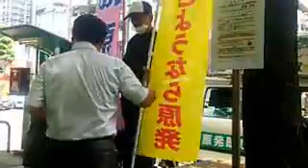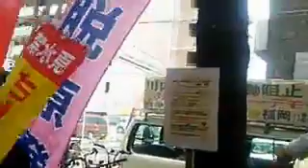150527 ストップ！川内原発再稼働反対311キロリレーデモ十二日目@博多駅北西口の出来町公園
2015/5/27 12:31　福岡　博多駅北西口の出来町公園から中継配信されたストップ！川内原発再稼働反対311キロリレーデモ十二日目のもよう。その後、九電本店前まで練り歩き、ビル前で再稼働反対スピーチ、九電本店と交渉へ。

【動画】再稼働阻止を求めて３１１キロリレーデモへ
川内原発の再稼働を阻止しようと、県内の市民団体が、鹿児島市から福岡市の九州電力本店まで３００キロ余りをデモ行進すると発表しました。
市民団体は、今月１６日に鹿児島市の照国神社前を出発し、１２日間かけて福岡市の九電本店までおよそ３１１キロを歩いてリレーしながら、川内原発の再稼働反対を訴えるということです。
九電は川内原発１号機の再稼働を７月中旬に計画していますが、市民団体は「九電は、説明責任を果たしていない」と反発していて
デモ行進の後、これまでに集めたおよそ１０万人分の再稼働反対署名を九電に提出することにしています。
再稼働阻止求め３１１㎞リレーデモへ
九州電力・川内原発の再稼働に反対する市民団体が、鹿児島ー福岡間の長距離デモを予定しています。５月１６日に鹿児島市の照国神社を出発し、デモをしながら福岡の九州電力本店を目指します。１日２０人ほどが参加して１２日間でおよそ３１１㎞を歩く計画で、最終日は九電に住民説明会の開催などを要請する予定です。
ストップ再稼働！　3.11鹿児島集会実行委員会
事務局　向原祥隆

転載元　シャワリンTVさんのツイキャス
動画が気に入ったら配信者のサポートよろしくお願いします。